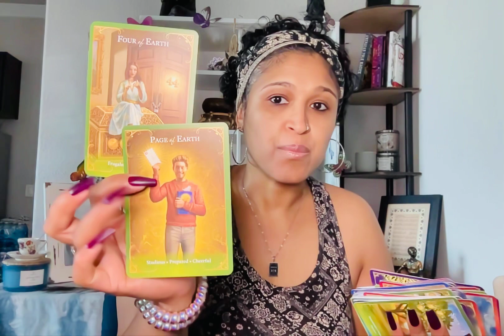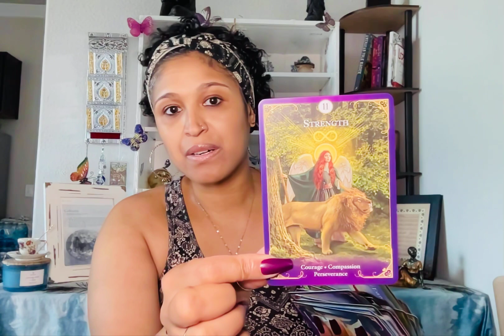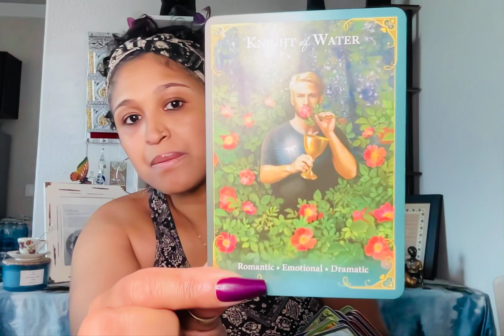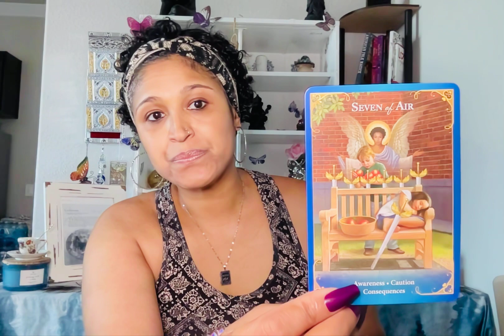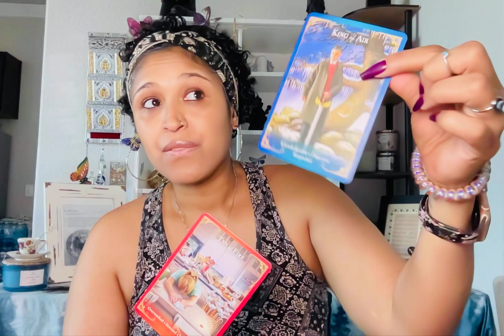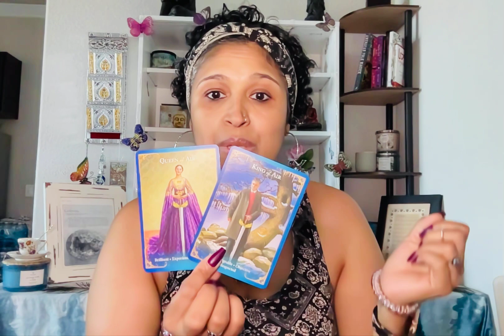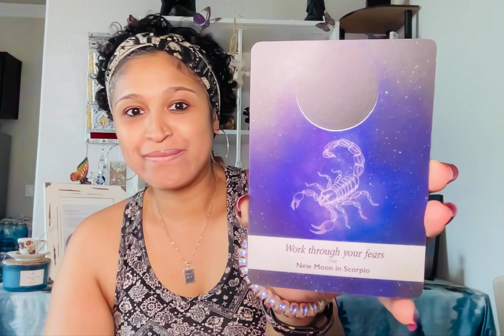CAPRICORN! SWITCH IT UP! DOING THINGS DIFFERENTLY. YOUR PERSPECTIVE ON FAILURE VS SUCCESS.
Xoxo,
Nay